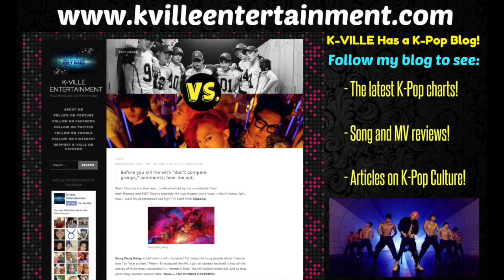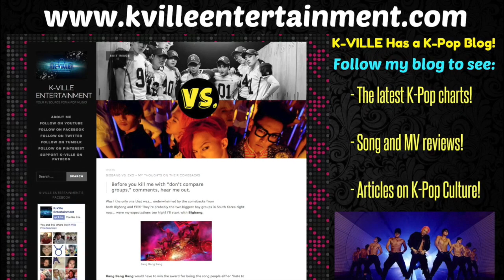K-VILLE'S TOP 20 K-POP SONGS (JUNE 2015: WEEK 3)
This chart is for the people who want to know what my personal favorite K-Pop songs are each week. It's 100% my personal opinion. Hope you guys enjoy it (even if some of the most popular K-Pop songs are missing). o(≧∇≦o)

SONGS:

Stay With Me - Kim Feel (New Entry)
Cupid - Kara (1, 1 (2w), 2)
Hello Bubble - Girl’s Day (New Entry)
How We Do - A.Kor Black (2, 2, 1)
Adore U - Seventeen (4, 4, 2)
While You’re Sleeping - Halo (New Entry)
Kiss My Lips - BoA (5, 1 (2w), 4)
View - SHINee (3, 2, 3)
Excuse Me - BESTie (7, 3, 4)
Kontrol - Kim Sunggyu (10, 2 (2w), 4)
Baby Boy - High4 (New Entry)
Crazy - Infinite H & Sanchez (11, 4 (2w), 4)
Play With Me - Cross Gene (8, 8 (3w), 4)
Awoo - Lim Kim (6, 3 (2w), 4)
Ah Yeah - EXID (9, 6, 4)
Mirror - MBLAQ (New Entry)
Hello - Boys Republic (13, 13, 1)
Tablet - Kim Bo Kyoung (15, 9 (2w), 4)
Love Me Right - EXO (19, 19, 1)
Driving - A.cian (16, 10 (2w), 4)